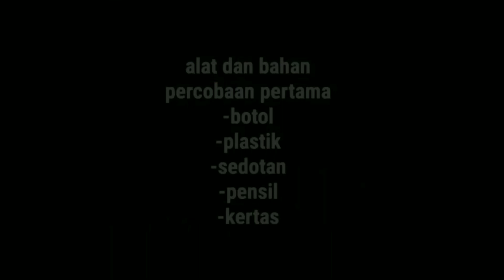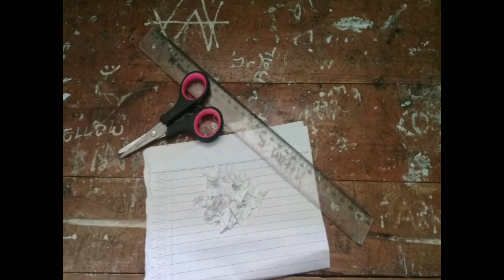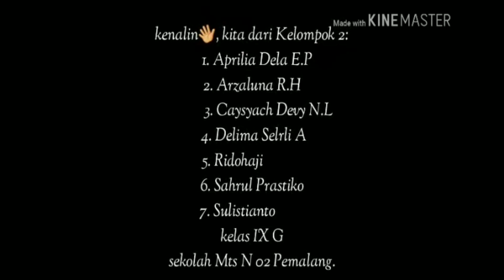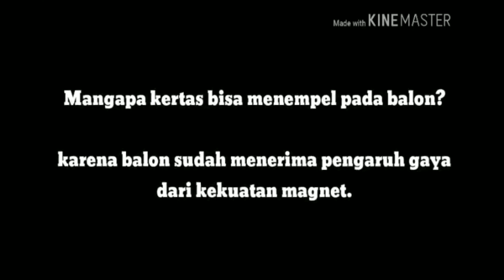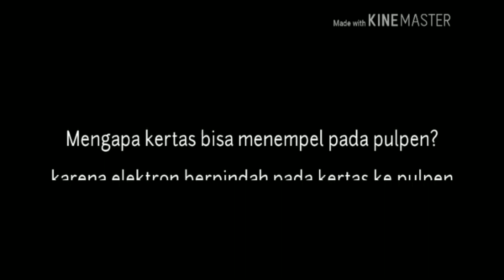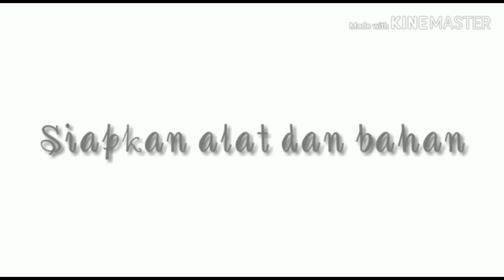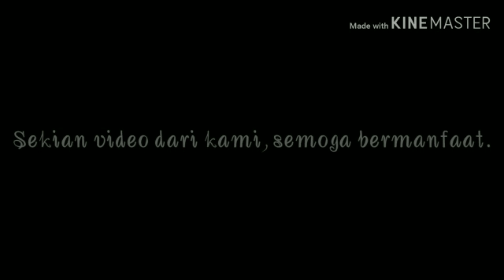PRAKTIKUM LISTRIK STATIS #2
listrik statis merupakan materi pelajaran kelas 9 semester genap, video ini berisi kumpulan presentasi dari praktikum yang dilakukan oleh siswa. Dan jika ada kesalahan kami mohon maaf yang sebesar besarnya. selamat menonton...